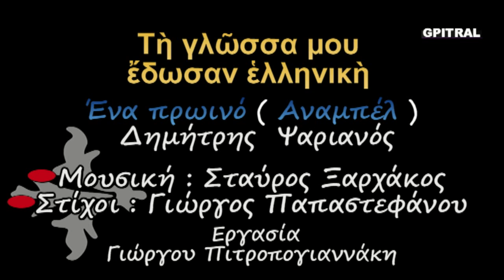Ένα Πρωϊνό Δημήτρης Ψαριανός Άνναμπελ lyrics Κορίτσια στον ήλιο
Τη γλώσσα μου έδωσαν Ελληνική... Ποίηση "γράφει" η Οθόνη... Το αγαπημένο τραγούδι σε μια ξεχωριστή στην καρδιά μας διασκευή από τον κορυφαίο ερμηνευτή του Μεγάλου Ερωτικού (μαζί με την Φλέρυ Νταντωνάκη), Δημήτρη Ψαριανό... Ανακαλύπτουμε την ομορφιά της Ελλάδος και της Γλώσσας της... Για αγαπημένα ξένα τραγούδια, music with lyrics on screen